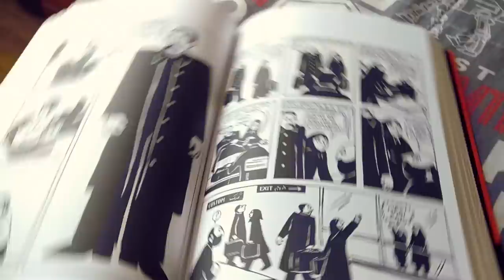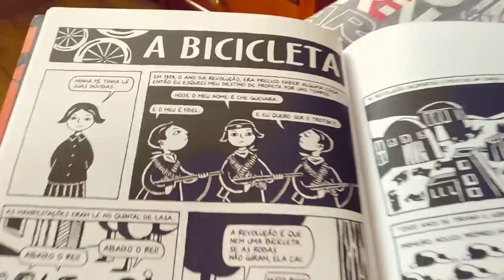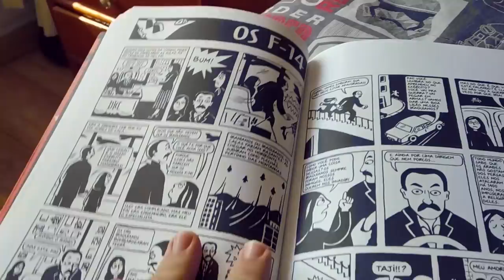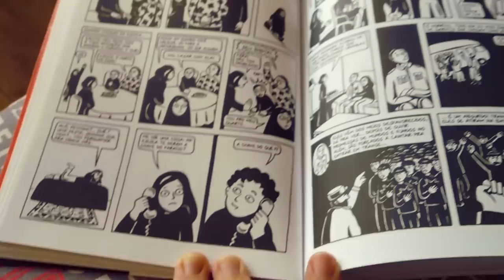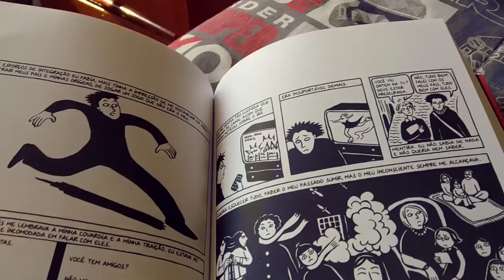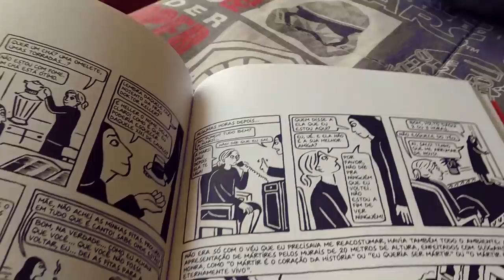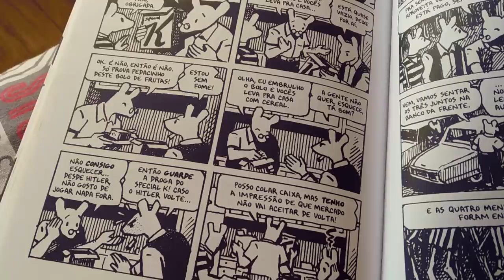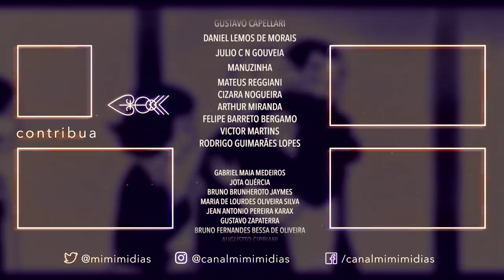As 3 guerras de Persépolis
Persépolis é uma graphic novel que conta as memórias da quadrinista Marjane Satrapi. Nascida no Irã em 1969, a autora viveu alguns dos períodos mais difíceis da história do país, incluindo a Revolução Iraniana e a Guerra Irã-Iraque. Porém, sua experiência desses eventos foi extremamente marcada por interrupções, e por uma vida dividida entre o país persa e a Europa. Nesse vídeo, conversamos sobre como a história de vida extremamente peculiar de Marjane Satrapi a fez ter um conjunto de experiências de guerra muito único - e como essas experiências são narradas, de três formas diferentes, em Persépolis.

Correção sobre o vídeo:
antes da edição única de 2007, Persépolis teve uma edição serializado em 4 volumes lançada no Brasil entre 2004 e 2007.

Nossos amados apoiadores:

mimimimigos
ELKE STREIT
RAFAEL F BEZERRA
JOSÉ FILIPE SILVA LIMA
LOURDES CAROLINE RIBEIRO SANCHES DA SILVA
ANAO19
DAVI R S SILVA
PATRÍCIA DIAS GÉA
GUSTAVO CAPELLARI
DANIEL LEMOS DE MORAIS
JULIO C N GOUVEIA
MANUZINHA
MATEUS REGGIANI
CIZARA NOGUEIRA
ARTHUR MIRANDA
FELIPE BARRETO BERGAMO
VICTOR MARTINS
RODRIGO GUIMARÃES LOPES

mimimigos
GABRIEL MAIA MEDEIROS
JOTA QUÉRCIA
BRUNO BRUNHEROTO JAYMES
MARIA DE LOURDES OLIVEIRA SILVA
JEAN ANTONIO PEREIRA KARAX
GUSTAVO ZAPATERRA
BRUNO FERNANDES BESSA DE OLIVEIRA
AUGUSTTO CIPRIANI
JÉSSICA LUIZA CARDOSO
SAMUEL ANDRADE
FÁBIO LELIS
RICARDO VALENZUELA GIRALDO SALINAS
GUSTAVO BORBA
MARIA CECÍLIA LIMA
LUCAS GUSMÃO
HÉRCULES PEREIRA
PEDRO HENRIQUE SOARES DE AMORIM
CARLOS EDUARDO CASTOR DE MELO
KATIA REGINA DE SOUZA
LUCAS ED.
FELIPE FISCHER DA SILVA
CLARA OLIVEIRA DA SILVA
LUIZ FELIPE SILVA
RAFAEL TRINDADE